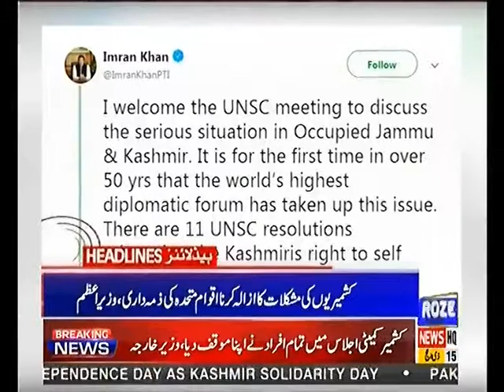Headlines 4PM 17th August 2019 Roze News